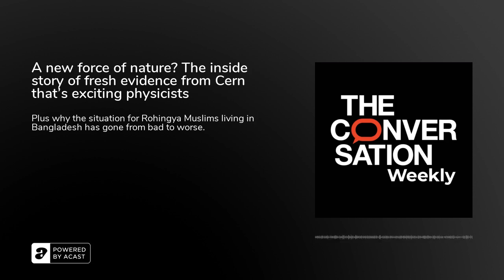A new force of nature? The inside story of fresh evidence from Cern that's exciting physicists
This week, the inside story of how scientists working at Cern’s Large Hadron Collider found tantalising new evidence which could mean we have to rethink what we know about the universe. And an update on the situation for Rohingya refugees from Myanmar living in Bangladesh after a deadly fire swept through a refugee camp there. Welcome to episode 9 of The Conversation Weekly, the world explained by experts.In late March, particle physicists working at the Large Hadron Collider (LHC), a massive particle accelerator at Cern in Geneva, announced, tentatively, that they’d had a bit of a breakthrough. If what they think they’ve seen is proven correct, it could mean evidence for brand new physics – perhaps even a new force of nature.&nbsp;We get the inside story from Harry Cliff, a particle physicist at the University of Cambridge who works on the LHCb, one of Cern's four giant experiments. And Celine Boehm, professor and head of physics at the University of Sydney, explains the bigger picture of where this all fits into the world of theoretical physics, including the ongoing hunt for dark matter.In our second story, Rubayat Jesmin, a PhD candidate at Binghamton University in New York explains why the situation got even more precarious situation for hundreds of thousands of Rohingya refugees from Myanmar, after a fire ripped through one of the camps where many were living in Bangladesh.And Nehal El-Hadi, science and technology editor at The Conversation in Toronto, gives us some recommended reading.&nbsp;The Conversation Weekly is produced by Mend Mariwany and Gemma Ware, with sound design by Eloise Stevens.

Further readingEvidence of brand new physics at Cern? Why we’re cautiously optimistic about our new&nbsp;findings, by Harry Cliff, University of Cambridge; Konstantinos Alexandros Petridis, University of Bristol, and Paula Alvarez Cartelle, University of CambridgeNew physics at the Large Hadron Collider? Scientists are excited, but it’s too soon to be&nbsp;sure, by Sam Baron, Australian Catholic UniversityThe Standard Model of particle physics: The absolutely amazing theory of almost&nbsp;everything, by Glenn Starkman, Case Western Reserve UniversityWithout school, a ‘lost generation’ of Rohingya refugee children face uncertain&nbsp;future, by Rubayat Jesmin, Binghamton University, State University of New YorkWe know how to cut off the financial valve to Myanmar’s military. The world just needs the resolve to&nbsp;act, by Jonathan Liljeblad, Australian National UniversityResistance to military regime in Myanmar mounts as nurses, bankers join protests –&nbsp;despite bloody&nbsp;crackdown, by Tharaphi Than, Northern Illinois UniversityPreviously thought to be science fiction, a planet in a triple-star system has been&nbsp;discovered, by Samantha Lawler, University of ReginaBursting social bubbles after COVID-19 will make cities happier and healthier&nbsp;again, by Meg Holden, Atiya Mahmood, Ghazaleh Akbarnejad, Lainey Martin and Meghan Winters at Simon Fraser University